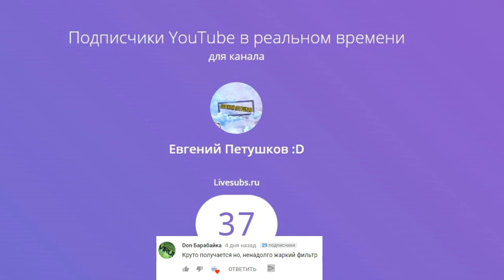ЛУЧШАЯ НЫЧКА НА ДАСТЕ|КАК РАЗДАВАТЬ КАЖДЫЙ РАУНД?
Всем привет с вами петушок,и это очередное видео по контре)!Извините что такой короткий ролик в пятницу-субботу ждите ролик по прострелам!Не забудь поставить лайк и оформить подписку на мой канал,по желанию можешь ебануть в колокол!Ну а с вами был петушок,скоро увидимся!

cs go
приколы
кс го
cs 1.6
cs:go
кс 1.6
кс
русский мясник
юмор
counter-strike
троллинг
cs
csgo
ксго
кс го приколы
угар
cs go приколы
читер
counter-strike 1.6
монтаж
читы
школьник
лам
смешно
сахар
школота
fun
фэйлы
сахар шоу
фейлы
контра
cs 1.6 приколы
тру
старый
мясник
сантехник
игры
прикол
kamatozzz
funny
нож
глобал
украинский лесник
моменты
катка
1.6
сильвер
смешные моменты
кс го мм
дикий угар
я читер
кс го читы
мм
кс:го
2018
бан
бивис
vac
паблик стайл
awp
lam
m9snik
батла
m4a1
бонки
cs go маньяк
bf4
кс 1.6 приколы
вак
нуб против
tpy
-5
девушка
кс го маньяк
админ
мультик
нож кс го
ксго приколы
battlefield 4
баги
прострелы
кс го
кс
cs
cs go
кс 1.6
cs 1.6
counter-strike
wallbang
cs:go
csgo
прострел
ксго
lam
лучшие прострелы
counter-strike (video game)
вх
кс:го
нарезка
приколы
глобал
go
вак
wallbangs
авп
прострелы в кс 1.6
vac
de_mirage
кэш
кс го приколы
dust2
читы в ксго
читы
counter strike
прострелы на де даст 2
кс го читы
прострелы в ксго
сильверы
лам
de dust 2
контра
cs 1.6 новые прострелы
фишки ксго
mirage
аим
сборка кс 1.6
топ 5
монтаж
го
counter-strike 1.6
фишки для стрельбы в cs:go
даст 2
топ10 прострелов
de_dust2 прострелы
counter strike global offensive
прострел cs:go
скачать читы в кс
top10 wallbangs
угарные тактики
приколы cs:go
беркут
суприм
весёлые моменты cs:go
бигстар
калаш
мираж
сильвер
прострел кс
угар cs:go
приколы кс
counter
будни сильверов
топ 5 прострелов
гоу
aim
сильверы cs:go
нереальные подсадки
миксах
2014
nev
дикий прострел
новые прострелы на карте de_dust2_2x2
новые прострелы на карте де даст 2х2
cs 1.6 прострелы да де даст 2на2
кс 1.6 прострелы на де даст 2х2
кс 1.6 прострелы на de_dust2_2x2
угарные прострелы
имбовые прострелы
battlegrounds
pubg
playerunknown's battlegrounds
пубг
приколы
читы
стрим
угар
ez
пабг
кс го
гайд
playerunknown's
кс
обзор
hard play
minecraft
рекорд
solo
снайпер
squad
фейлы
топ
дигл
playerunknown’s battlegrounds
килы battlegrounds
csgo
лучшие моменты
вак
килы
shadow warr!or
нарезка
копс
к-опс
геймплей
монтаж
ржака
прохождение
критикал опс
кс го
кс
cs
csgo
кс 1.6
counter-strike
читы
cs:go
cs 1.6
крутые фраги
ксго
нереальные фраги
фраги
сахар
мясник
монтаж
new cfg
мувик
cs go
лучшие моменты
аим
vac
кфг
крутые фраги в кс 1 6
нарезка
aim cfg cs:go
бан
бивис
vac ban
крутые фраги нереальные хедшоты в кс 1 6
vacban
самые лучшие моменты
s1mple
админ
montage
контер страйк
ace
blaze
вак
моменты в кс 1 6
чит без бана
1.6
-5
читер
приколы
это вакбан
хедшот
эписные моменты
markeloff
aimbot
cs 1.6
чит на кс 1.6
чит для кс 1.6
чит на кс 1.6 вх
читы на кс 1.6
чит на кс 1.6 аим
кс 1.6
чит на кс 1.6 вх и аим
чит на кс 1.6 яндекс диск
чит на кс 1.6 2017
аим
вх
читы на кс 1.6 2017
cs
валлхак
кс
counter-strike
беспалевный
читы
вх для кс 1.6
чит
aim
аимбот
не палится
aimbot
wh
триггер
чит на кс 1.6 2018
аим для кс 1.6
2017
esp
есп
steam
кс го
triggerbot
триггербот
скачать